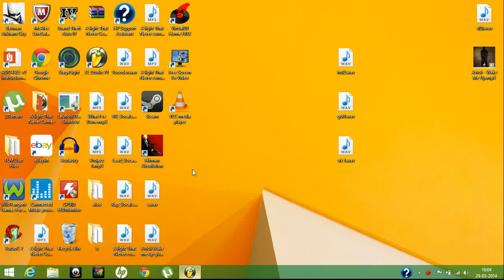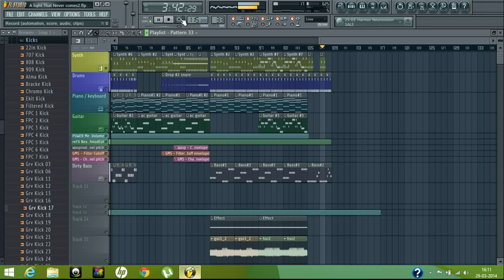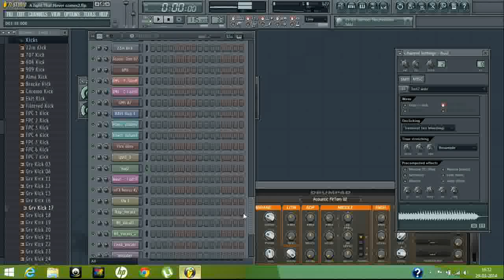Linkin park Steve Aoki-A Light That never comes Fl studio Instrumental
Next up:Guilty All the Same as soon as i get a Guitarist
The Guitar Sample Used was recorded on guitar and sampled